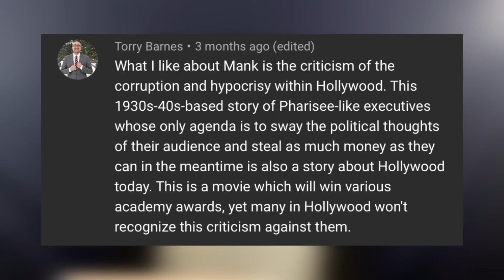MANK (2020) Film Fireside Movie Review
I seem to like this film a little more than most people do. Not that there's widespread hate for it or anything, but I think there's some beauty to this film that not many are picking up on.